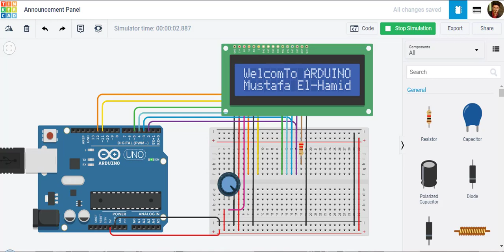Introduction to the course مقدمة للكورس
كورس اردوينو باللغة العربية